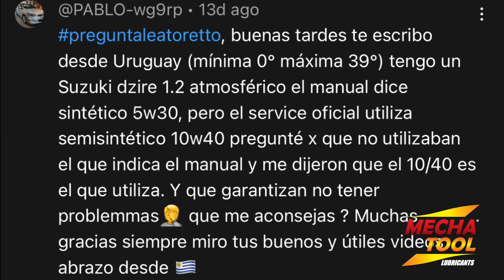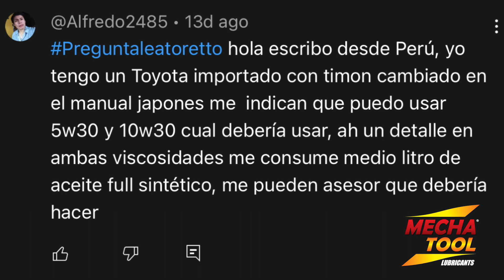Por qué mi Mecánico dice una Cosa y el Fabricante Otra?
El debate de cuál aceite debo ponerle a mi auto nunca acaba. Especialmente, porque muchos mecánicos hacen recomendaciones diferentes a las que hace el fabricante.

Como solucionamos esta confusion? Mejor

Recuerda: Nuestro Idioma son los Motores!